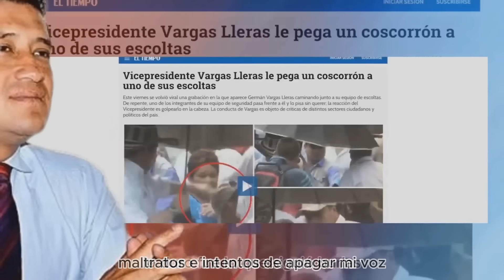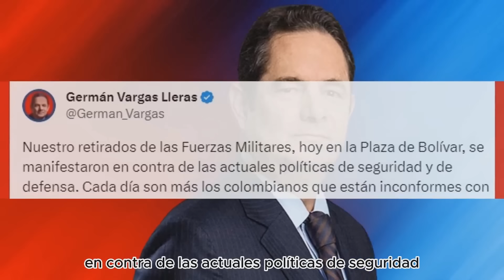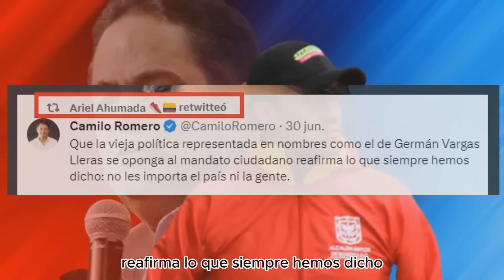Petro cogió de Recocha a Vargas Lleras